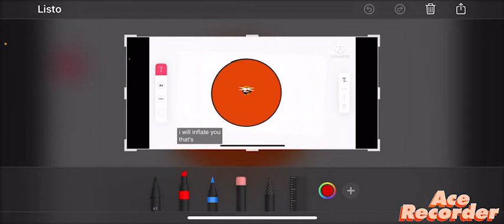I INTERRUMP YOU!!!!!!!!